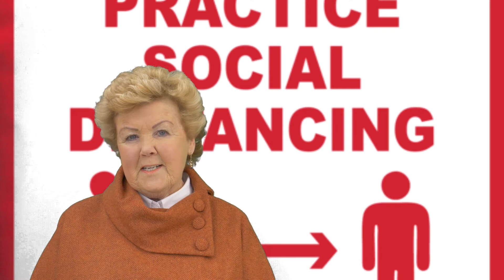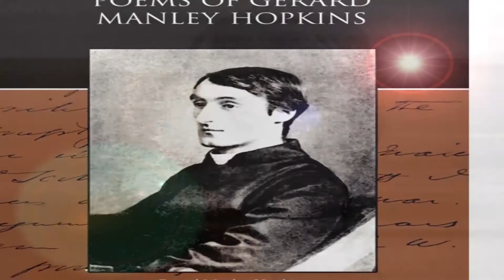Destroying our eco systems!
All these draconian lockdowns are only treating the symptoms and not the real cause of our problem!